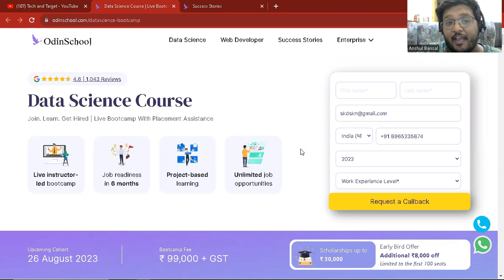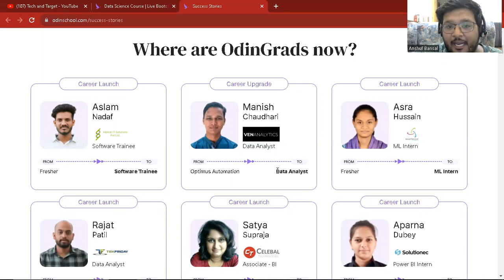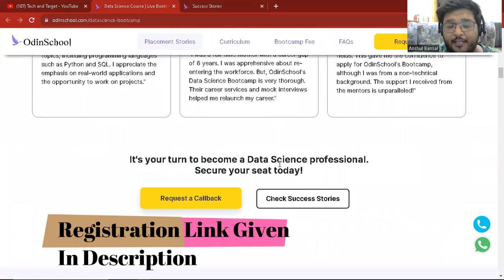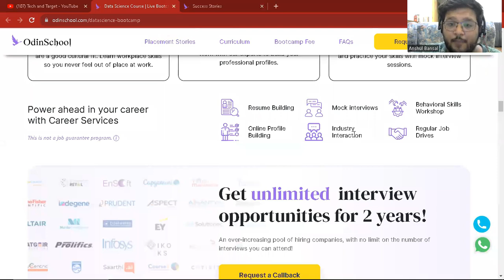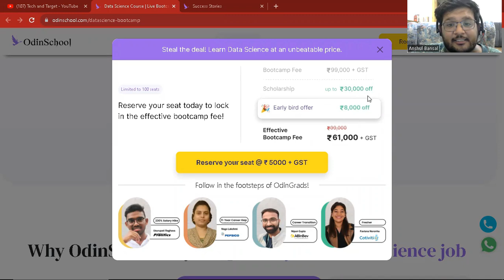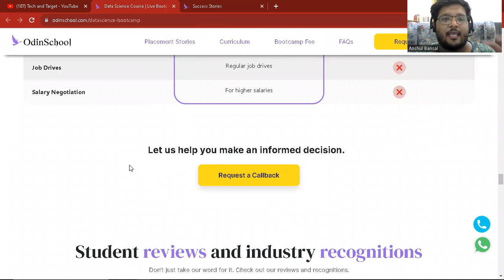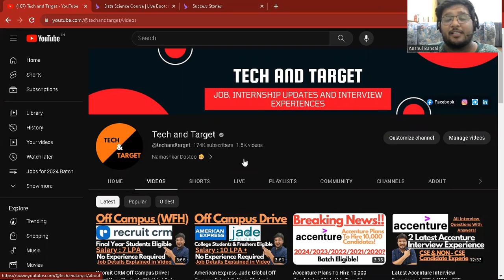Data Science Training + Placement Assistance | 500 + Hiring Partners | Anyone Can Apply 🔥🔥